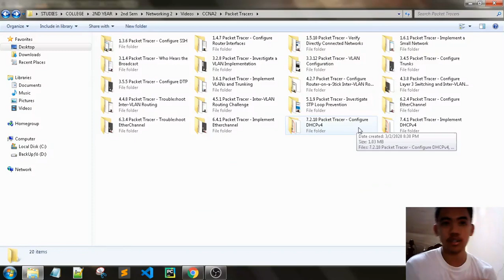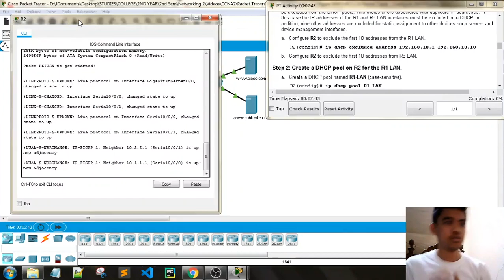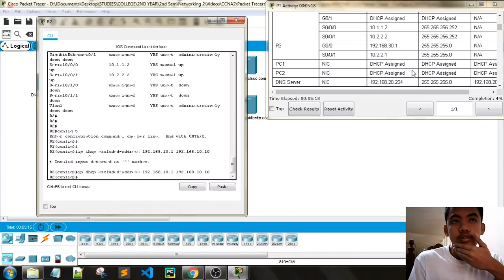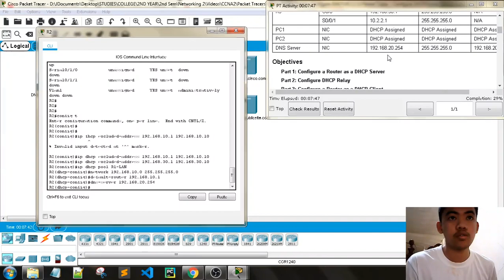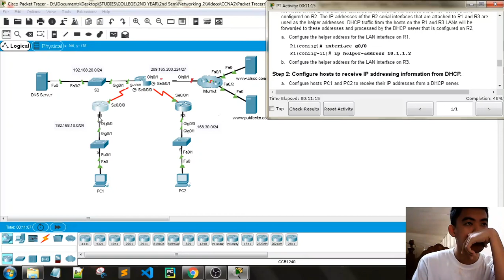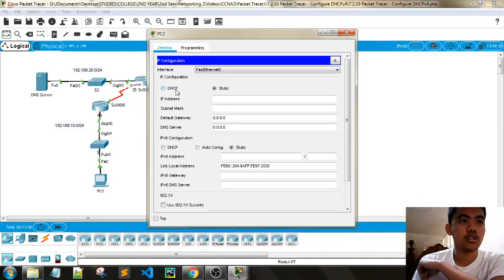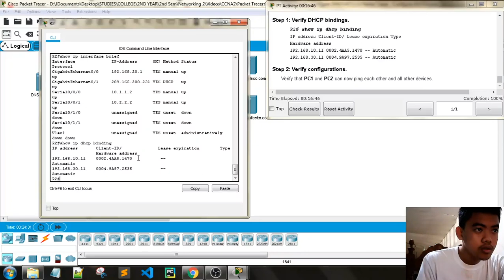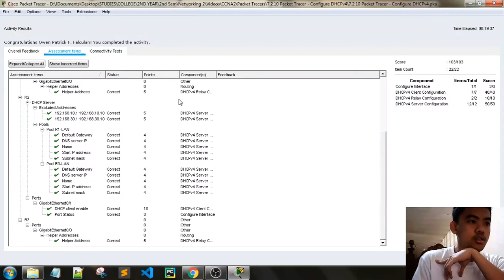CCNA2 SRWE | 7.2.10 Packet Tracer - Configure DHCPv4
CCNA2 SRWE Course Packet Tracer
7.2.10 Packet Tracer - Configure DHCPv4